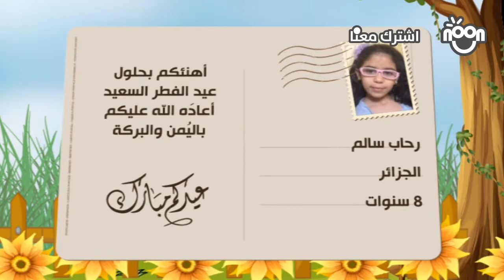بطاقات معايدة العيد 26